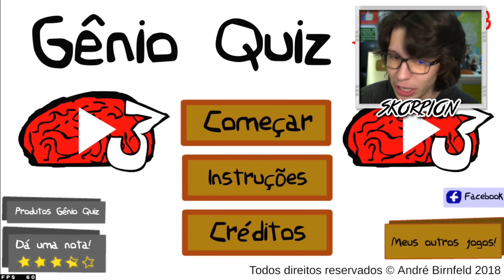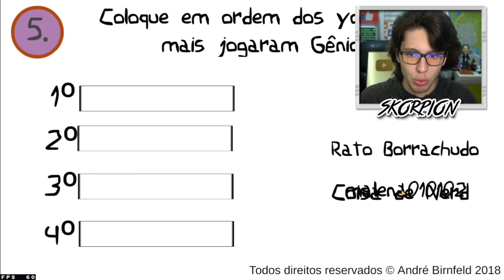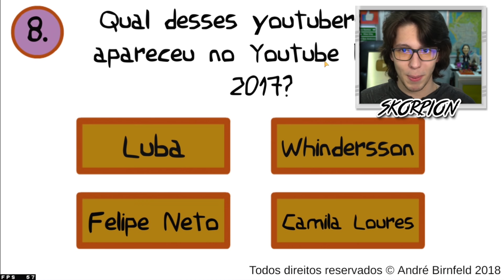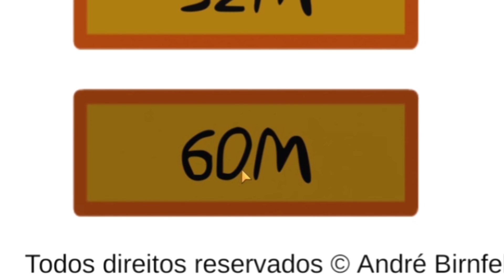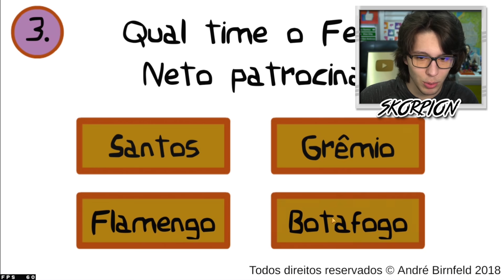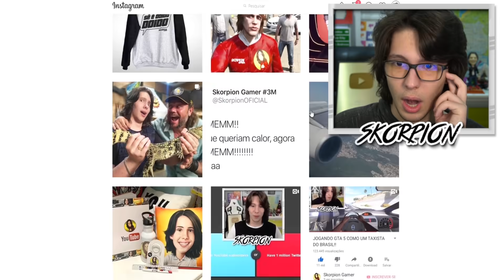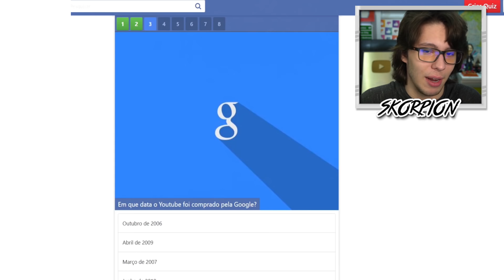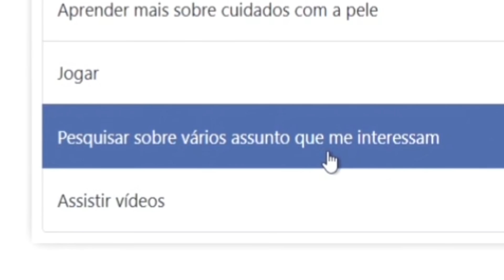NÃO SEI SE CONSIGO RESPONDER ESSAS PERGUNTAS... (Genio Quiz)